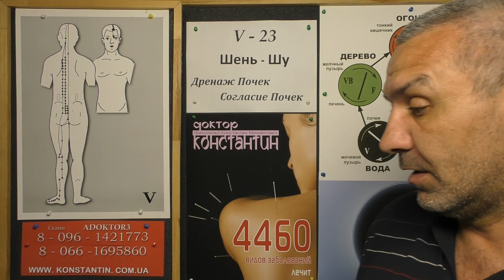Тонизируем Ступни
Восточная медицина в помощь при Проявлении слабости в Стопах. Видео-Урок Иглотерапевта Доктора Константина.